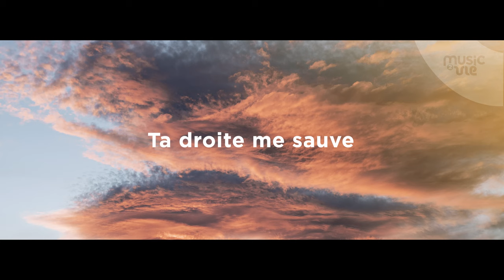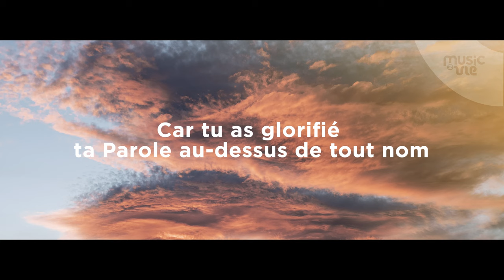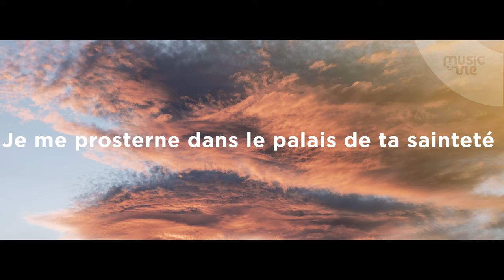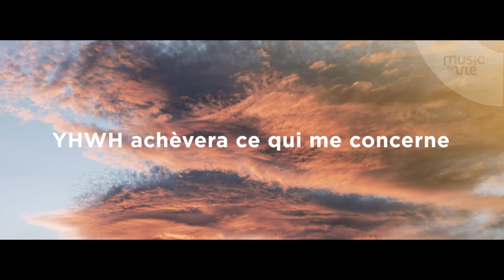YHWH achèvera (Psaumes 138) - partage inspiration